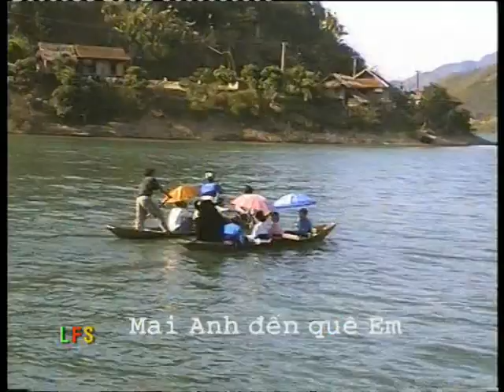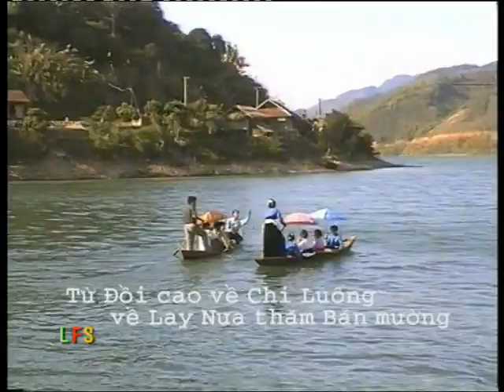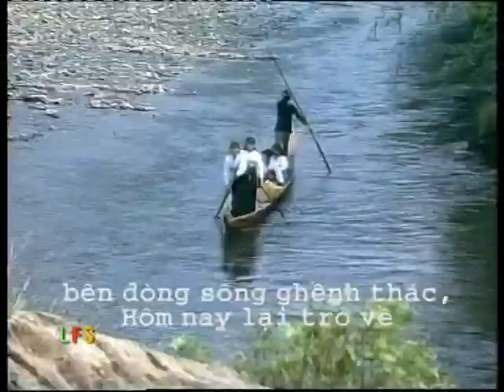Mường Lay Vang Mãi Dòng Sông